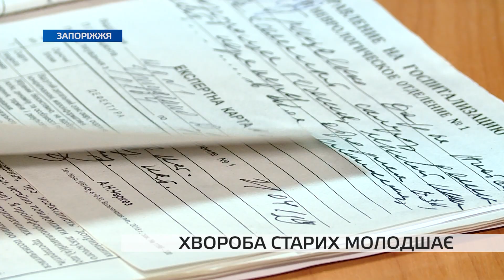11 квітня - Всесвітній день боротьби з хворобою Паркінсона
11 квітня - Всесвітній день боротьби з хворобою Паркінсона. На базі неврологічного відділення Запорізької обласної клінічної лікарні майже 10 років працює єдиний в регіоні спеціалізований цент, де проводиться діагностика і лікування цього захворювання.